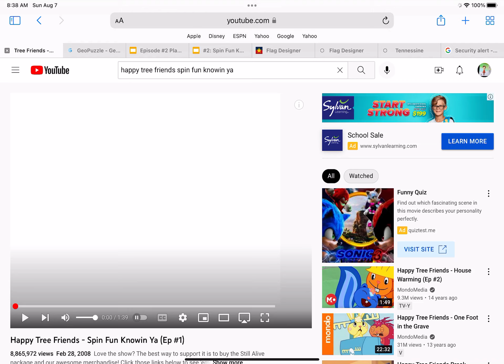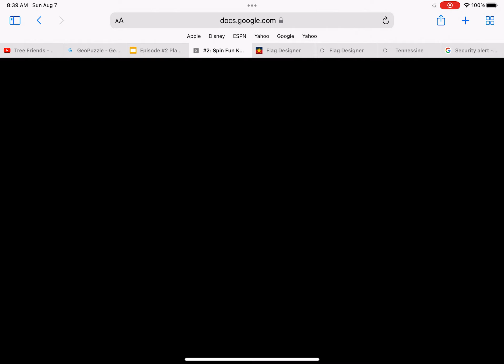Happy Bluey Friends (Ep #2) Spin Fun Knowin’ Ya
Here’s episode 2. Thanks for 10K views on my last one. But anyways, enjoy!😉